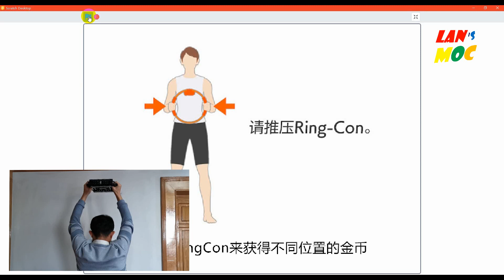WeDo2.0 Ringfit Game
Switch ringfit game made by WeDo+Scratch. You can tilt and push the wedo ringcon to play the fitness game.